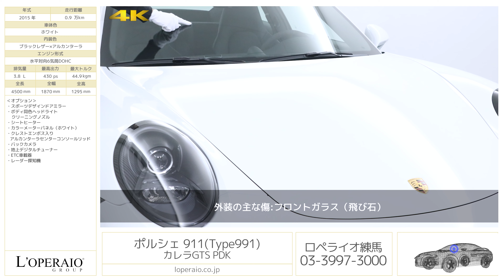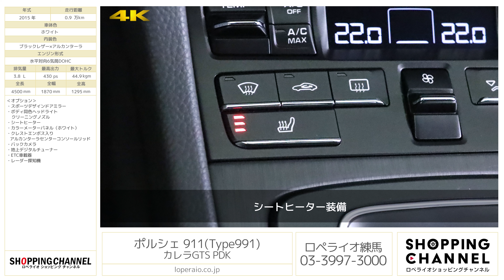ポルシェ 911(Type991) カレラGTS PDK 2015年式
ホワイト/ブラックレザー×アルカンターラ、フロア7AT(PDK)、左ハンドル、ディーラー車

公道を主軸とする911の中で最もスポーティーなグレード【991カレラGTS】が入庫いたしました。
弊社査定員の車両評価点 外装「5点」、内装「A」と高評価車両です。お車の状態ですが、飛び石がフロント周りにあるものの、ボディ全体的には綺麗な状態を保っています。カレラ4と同じワイドボディを持ち、カレラSの30ps上まわる430psを誇り、スポーツクロノPKGやPASMが標準装備となります。自然吸気の前期モデルは今後も相場の高騰が予想されますので今がまさに「買い時」です。

・スポーツデザインドアミラー
・ボディ同色ヘッドライト
   クリーニングノズル
・シートヒーター
・カラーメーターパネル（ホワイト）
・クレストエンボス入り
  アルカンターラセンターコンソールリッド

‹カレラ GTS専用装備›
・純正20インチセンターロック鍛造アルミホイール
・ワイドボディ
・スポーツデザインパッケージ
・シルクグロスブラックインテークグリル
・PDLS付ブラックインナーバイキセノンヘッドライト
・ティンテッドテールライト
・ブラックモデルロゴ
・PASMスポーツシャシー
・スポーツエグキゾーストシステム（ブラックテールパイプ）
・GTS専用ハーフレザーインテリア
・スポーツシートプラス（ヘッドレストGTSロゴ）
・GTSロゴ付きメーターパネル
・アルカンターラスポーツデザインステアリング
・アルカンターラPDKセレクターレバー
・Carrera GTS ドアシルプレート

‹主要装備›
PASM、純正SDナビゲーション、バイキセノンヘッドライト、LED前ポジションランプ、LED後コンビネーションランプ、シルバー5連メーターパネル、フルサイズエアバック、イモビライザー、キーレス、断熱ガラス、リトラクタブルリヤスポイラー、アルカンタラルーフライニング、モデルロゴ入りドアシールガード、電子式パワステ、電子式サイドブレーキ、ロックナット、ABS

‹主要諸元›
3.8L 水平対向6気筒DOHC、430ps/44.9kgm、全長×全幅×全高mm 4500×1870×1295mm、車両重量 1460kg